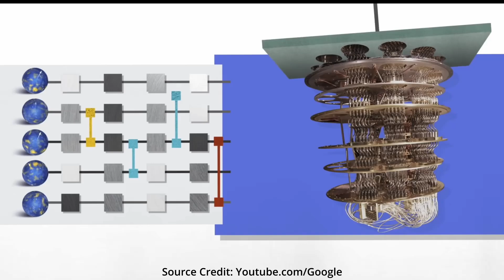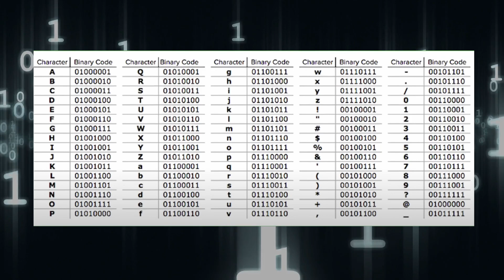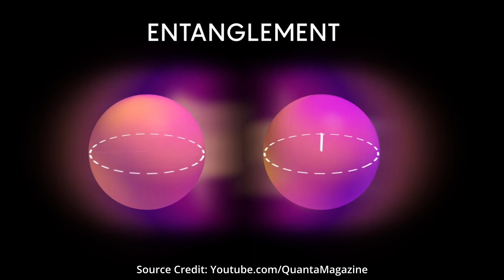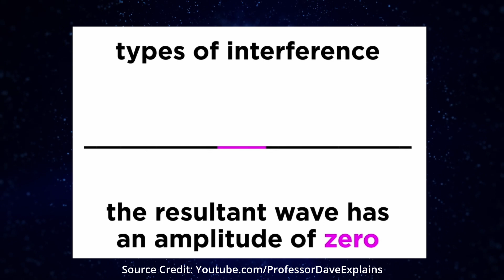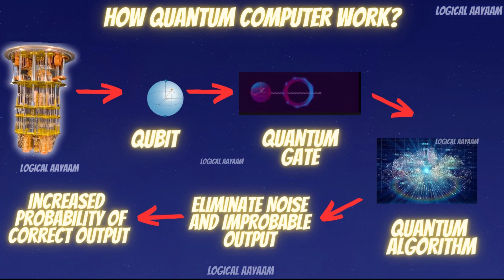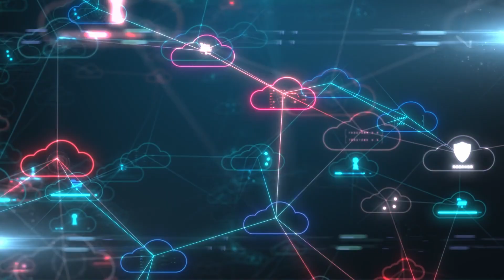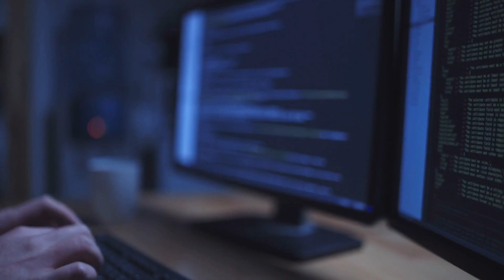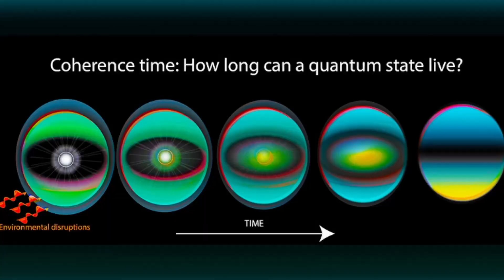Quantum Computer कैसे काम करता हैं? | Must Watch Simple & Detailed Explanation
Are you ready to dive deep into the mind-bending realm of quantum computing? In this captivating video, we'll demystify the inner workings of quantum computers, breaking down complex concepts into easily understandable terms.

We apply the quantum principle to explain the functioning of Quantum Computers:
⚛️ Superposition and Entanglement: Discover how superposition and entanglement enable quantum computers to perform an astronomical number of calculations simultaneously, making them exponentially faster than classical computers for certain types of problems.

💻 Quantum Algorithms: Explore groundbreaking quantum algorithms like Shor's algorithm and Grover's algorithm, which have the potential to revolutionize fields such as cryptography, optimization, and search.

🧲 Quantum Gates: Learn about quantum gates, the quantum equivalent of classical logic gates, and how they manipulate qubits to perform computations.

🌐 Real-World Applications: Delve into real-world applications of quantum computing, from optimizing supply chains and drug discovery to revolutionizing cyber security and secure communication.

Join us on this mind-expanding journey as we unravel the mysteries of quantum computing and its potential to reshape the future of technology. Whether you're a seasoned tech enthusiast or a curious newcomer, this video will leave you inspired by the limitless possibilities of quantum computing.

Support Logical Aayaam If you like our work (any amount or help is huge for us and keeps us going):
UPI: ravi.d9@paytm
Your support makes a huge difference. Thank you!

Get ready to expand your mind and ponder the extraordinary.

Why Elon Musk Is Making A City On Mars For One Million People? | Explained in Hindi :

भविष्य में हम Dyson Sphere कैसे बनायेंगे? | How Can We Make a Dyson Sphere in Future?:

50-50 CHANCE की हम एक Computer Simulation में रह रहे है! | Are We Really in a Simulation?

The Gear:
Camera: Cannon Rebel SL3
Microphone: Blue Yeti Nano
Light: SoftBox LED by Godox